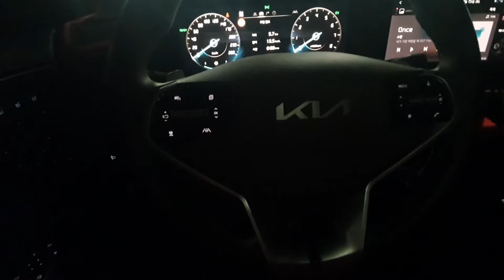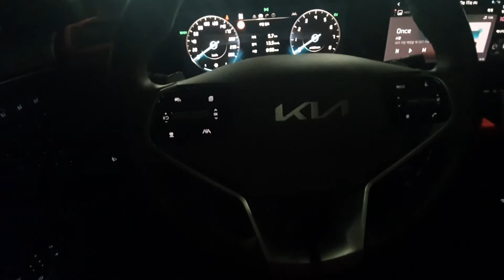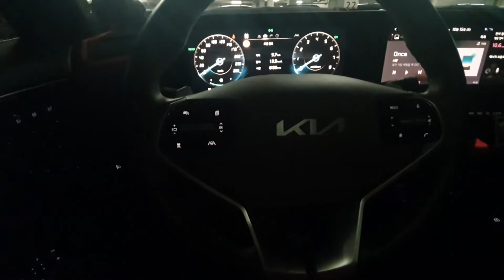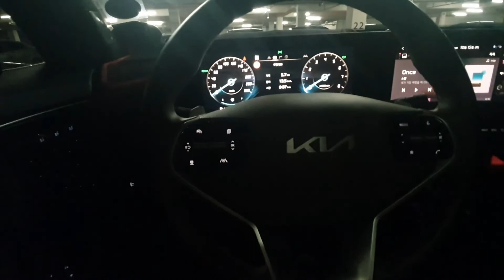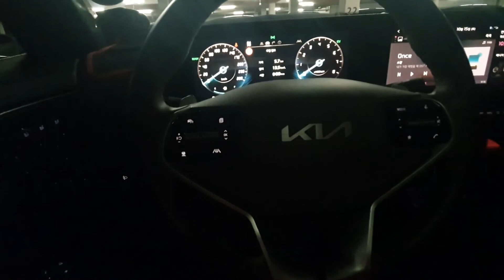Anytime You Need a Friend(Live at the Tokyo Dome) - Mariah carey(K8 카오디오 재생-Musway D8, HD-BTS(LDAC))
3Way Multi System (TW, MR 크로스오버 포인트 3.5K 변경)

Rear - 삭제

source - flac 24bit 44K

(재생 갤럭시노트10+, DSP Musway D8, Musway HD-BTS(LDAC))